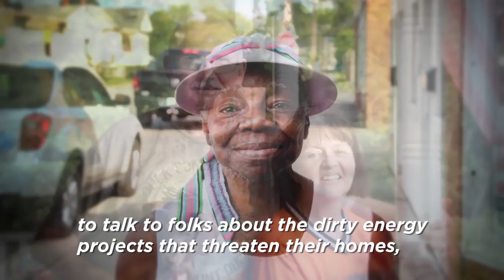The Land I Trust Stories from the American South Sierra Club podcast trailer